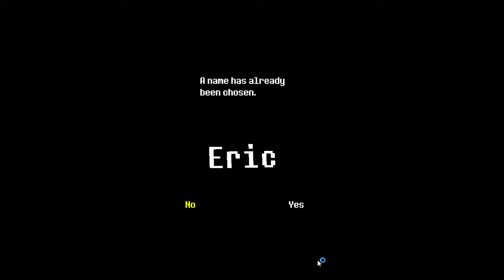Undertale #1 w/Eric! GoatMum & Pacfist Run!